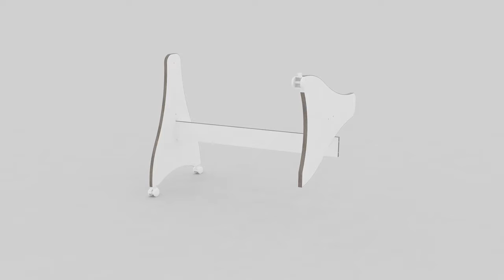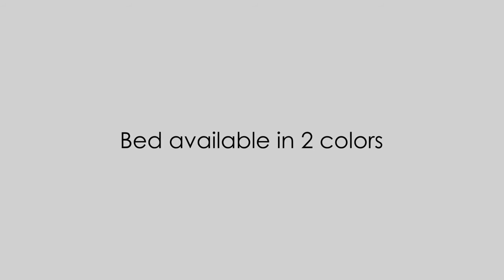Lorelli baby wooden cradle "First Dreams" - buy online in UK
Shop our comfortable, easy to use baby cradles "FIRST DREAMS" by Lorelli in two popular styles: white and white/coffee. A classic wooden baby swing is a great way to keep your little one occupied and close at hand while you work, clean, or take a well-deserved break.